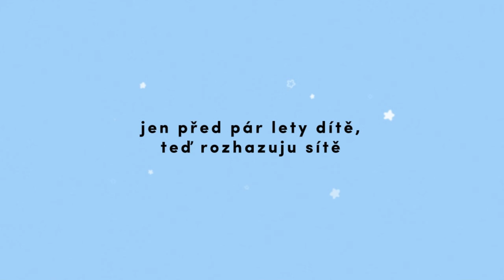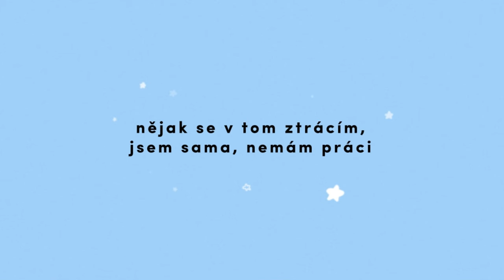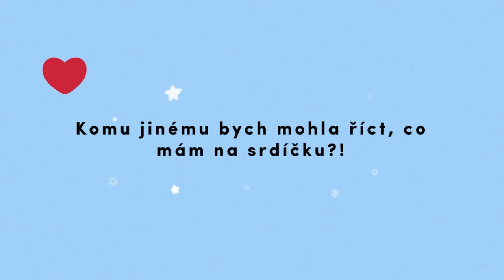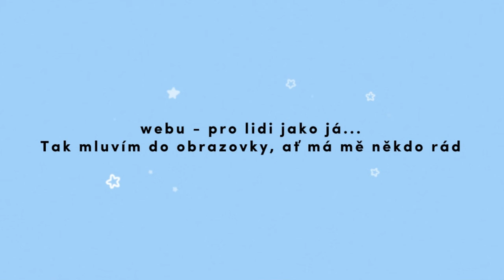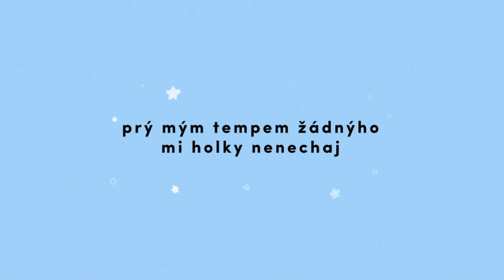Adusha - Značka spěchá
Original music and lyrics!
Like and subsribe - it is greatly appreciated!